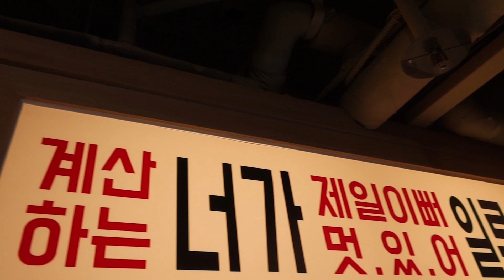소고기집에서 고기 먹다가 바퀴벌레 나왔습니다ㅡㅡ